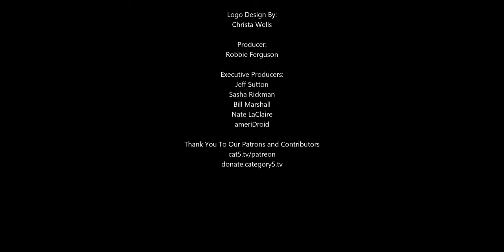Drone-Delivered Medical Supplies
Ferry crossings to the Isle of Wight are currently reduced due to the spread of coronavirus, yet an unmanned aerial vehicle can make the crossing in about 10 minutes. So the UK government has announced that drones will be used to carry medical supplies to the Isle of Wight.